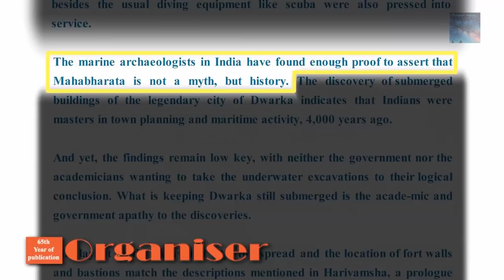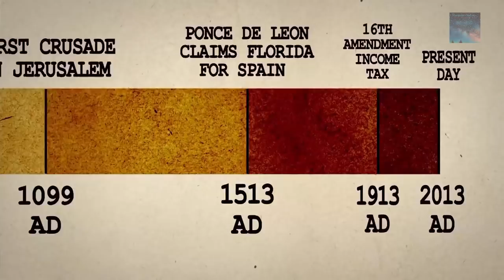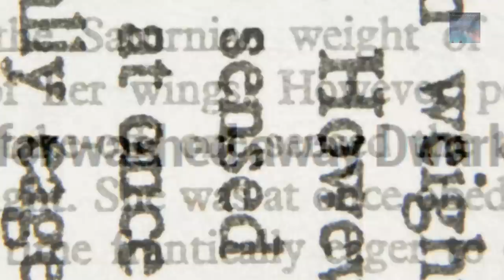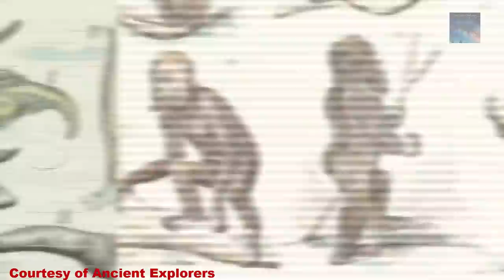Are we trying to forget about History? (Part 3)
Lost City of Krishna carbon dates to 32 thousand years old
(Part 3)